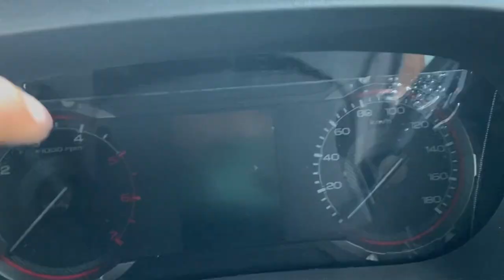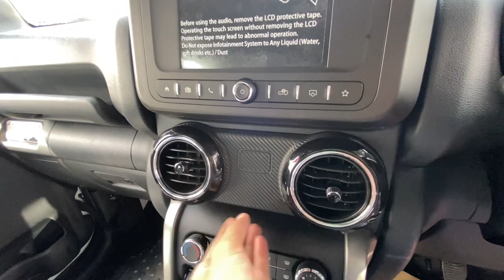Finally Mahandra Ne Launch Kardi White Thar ❤️ | Thankyou Mahindra 🔥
Kartik Yadav,  From - Dholpur, rajasthan
( i don't have any car but i love cars )

Your queries -:
Hello kartik